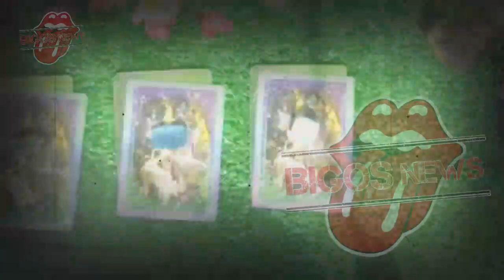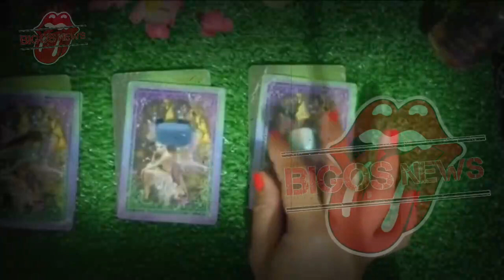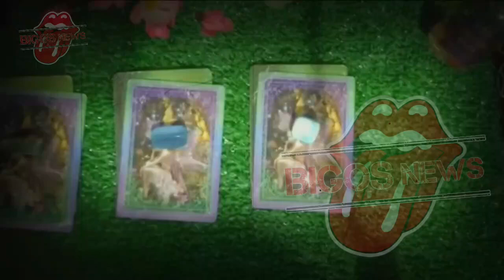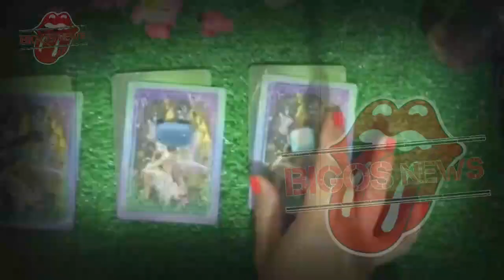SYAHRINI TAK DI UNDANG~AISYAHRANI GELAR ULANG TAHUN MEWAH TANPA SYAHRINI~GOSIP ARTIS HARI INI